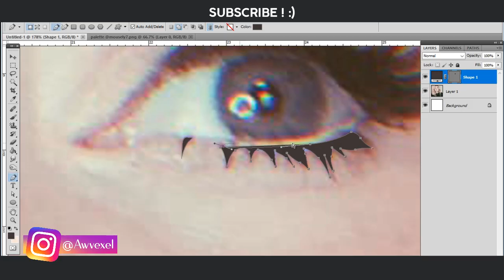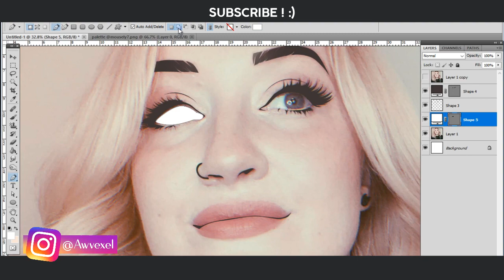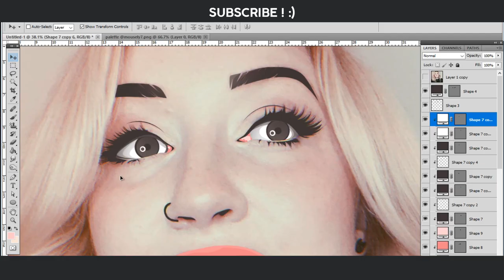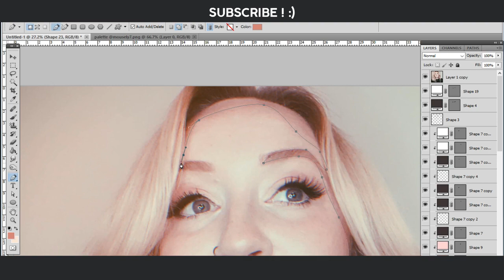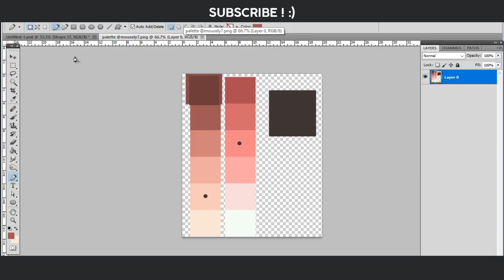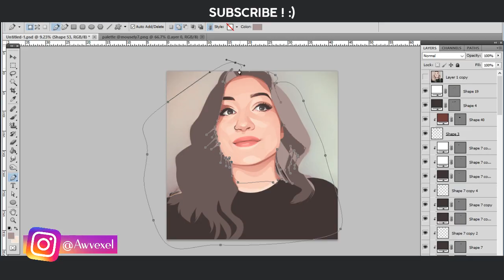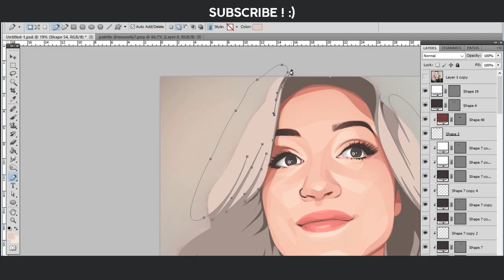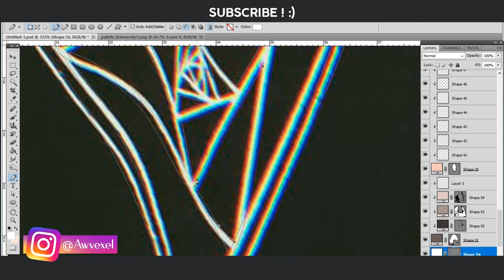Speed Art Project Fiverr #3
speed art orderan, shading tegas!